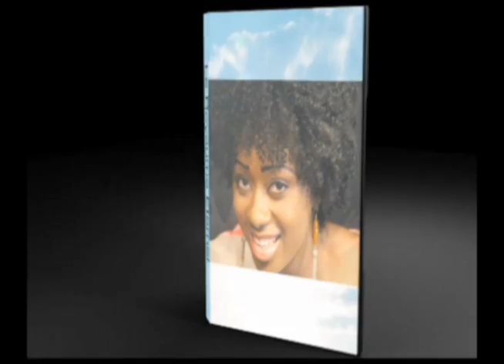"Les Déséquilibres Spirituelles"2 Pasteur Marcello J.Tunasi